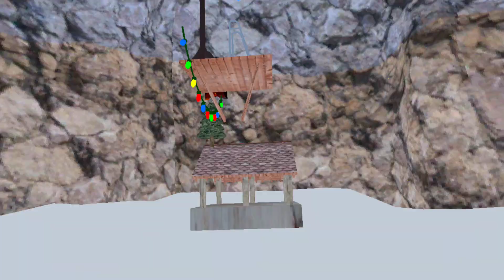Swift tag mod showcase